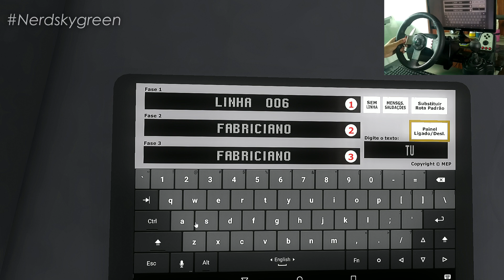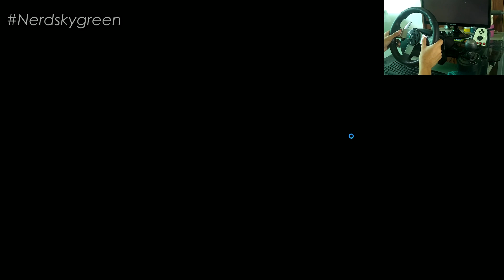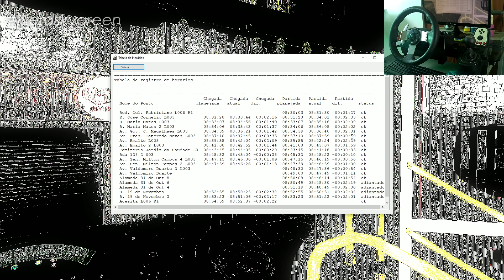[OMSI 2] DIA FRIO E COM NEBLINA NO VALE DO AÇO de Apache Vip II MB of-1722m +G27 - TUSMIL / JF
DESCRIÇÃO DESTE VÍDEO:
Trazendo ae o Caio Apache Vip II, no chassi Mercedes-Benz of-1722m, na skin da empresa TUSMIL - Transporte Urbano São Miguel, lá de Juiz de Fora-MG, no mapa vale do aço 3.0, no omsi 2.

Ficheiro de pedidos do canal:
(FAÇA SEU PEDIDO AQUI: LEIA!)

Lukas Gameplays

Vitor Cruz

Arêdes

TRVC GAMER

VULGO OMSI

Lucas Pelloso

Thiago GamerX

Matrix Games

Magnus Lusor

PlayMarquin

GO Gameplays

Felipe Gameplays

João Guilherme Gameplays